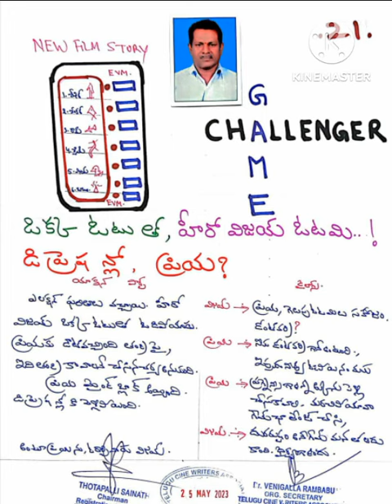🔥 ఒక ఓటుతో హీరో ఓటమి💖 డిప్రెషన్ లోకి వెళ్లిన హీరో 💚 లవర్ తో పెళ్లి అవుతుందో లేదో ❓ అంతా టెన్షన్ 💖💚